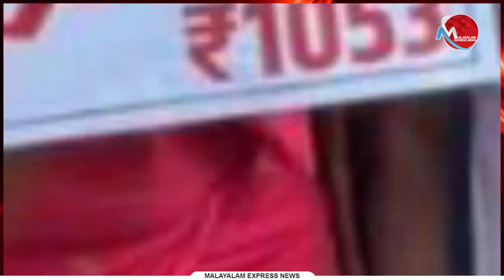ഇറ്റലി സോണിയാ ഞങ്ങളുടെ നേതാവെങ്കില്‍ ഇ.ഡിയെ ഞങ്ങള്‍ പട്ടം പറപ്പിക്കും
ഇറ്റലി സോണിയാ ഞങ്ങളുടെ നേതാവെങ്കില്‍
ഇ.ഡിയെ ഞങ്ങള്‍ പട്ടം പറപ്പിക്കും

Tag-Generator-Youtube-malayalam news-global